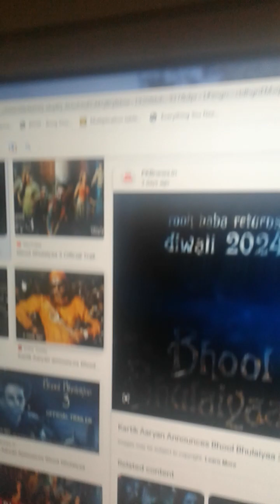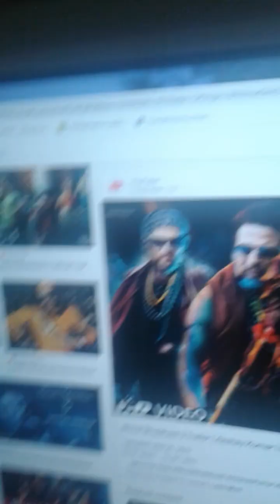Bhool Bhulaiyaa 3